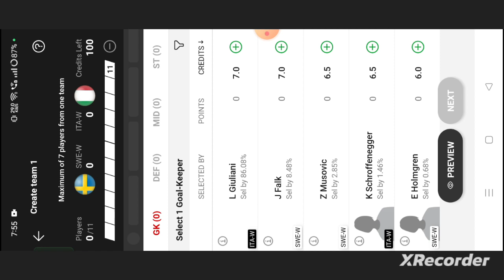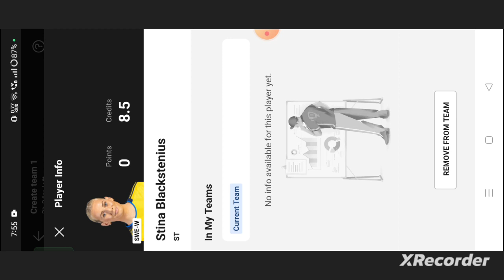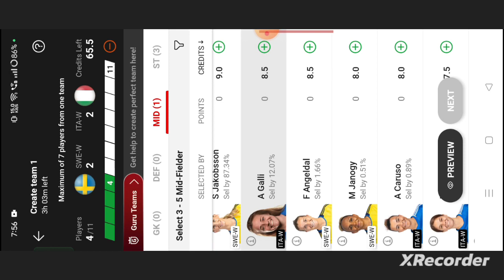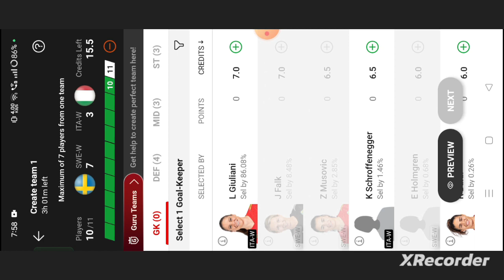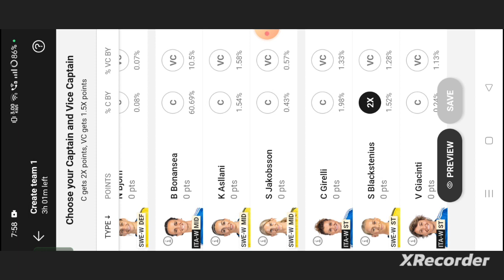SWE-W vs ITA-W Football dream11 team | SWE-W vs ITA-W Football dream11 prediction team win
own risk"

1. This analysis  is based on my

2.Dream11 takes great care to comply with all central and state legislation in India to ensure that  users are fully protected. Every contest on platform is carefully designed to comply with applicable statutes and regulations in India.

Thanks